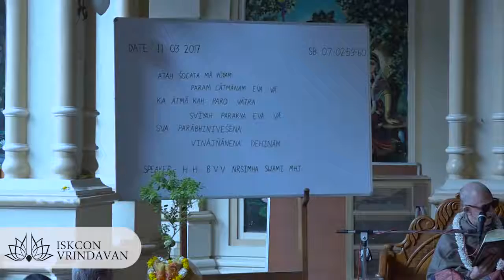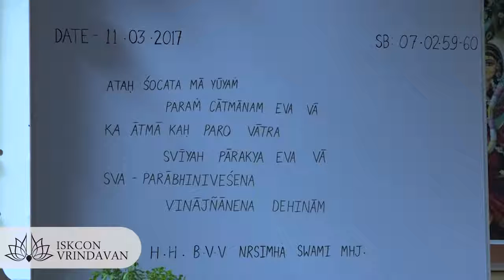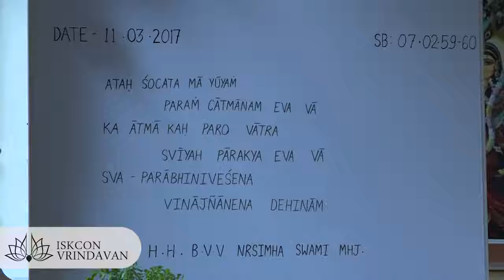BVV Narasimha Swami, SB 07.02.59-60, Vrindavan, 11.03.2017 (Eng)